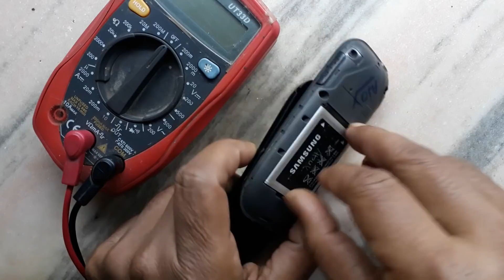Samsung E1200Y Dead Solution